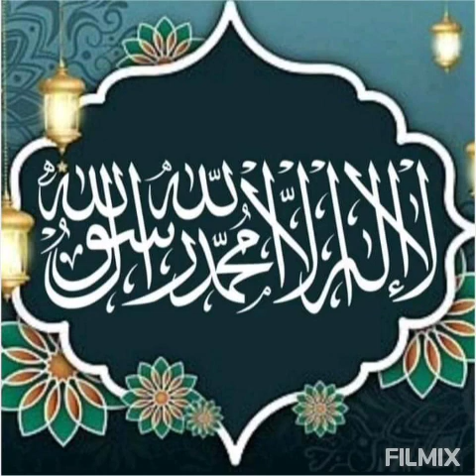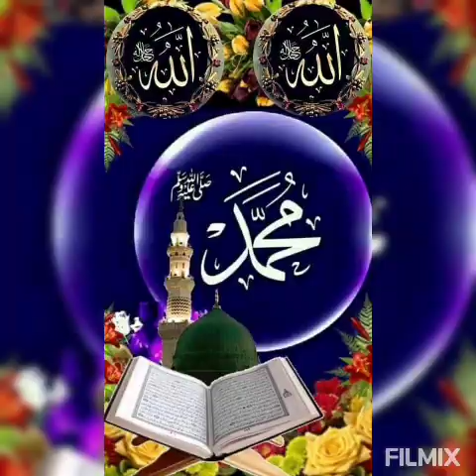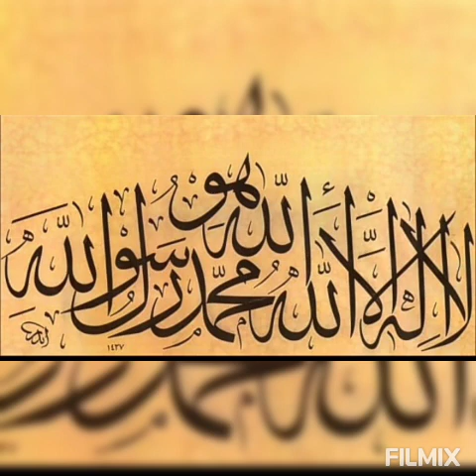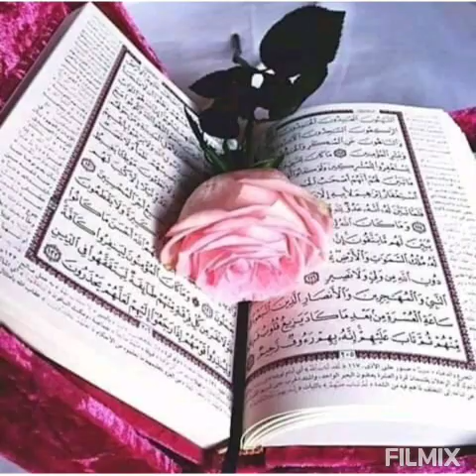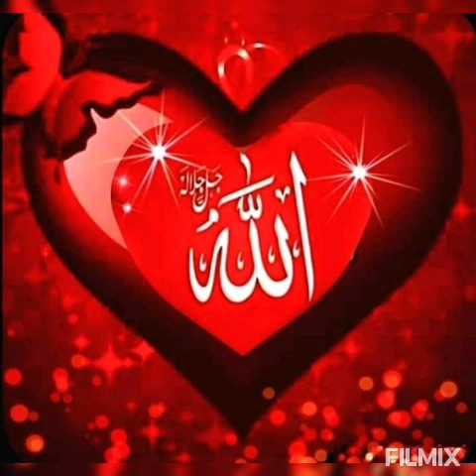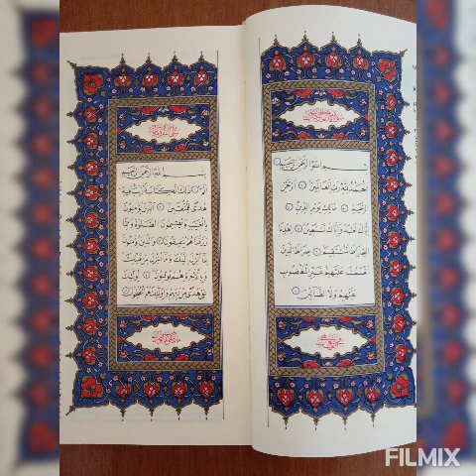Bunun kıymetini sarraf'lar bilir